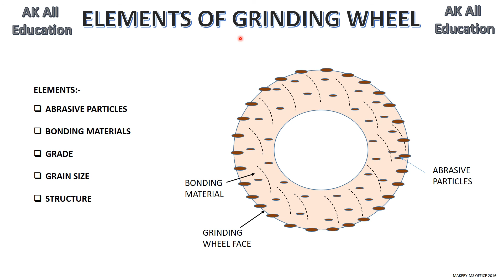Elements of Grinding wheel in hindi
This video contains full details of various elements of a grinding wheel with a simple diagram.